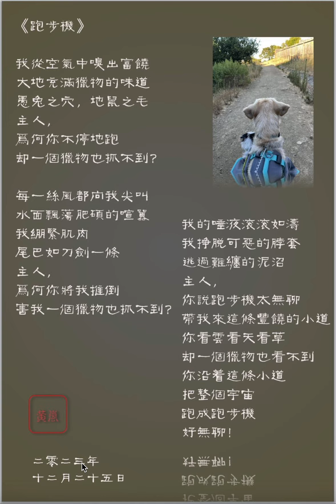95 《跑步机》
95.《跑步机》
我从空气中嗅出富饶
大地充满猎物的味道
愚兔之穴，地鼠之毛
主人，
为何你不停地跑
却一个猎物也抓不到？

每一丝风都向我尖叫
水面飘荡肥硕的喧嚣
我绷紧肌肉
尾巴如刀剑一条
主人，
为何你将我推倒
害我一个猎物也抓不到？

我的唾液滚滚如涛
我挣脱可恶的脖套
逃过难缠的泥沼
主人，
你说跑步机太无聊
带我来这条丰饶的小道
你看云看天看草
却一个猎物也看不到
你沿着这条小道
把整个宇宙
跑成跑步机
好无聊